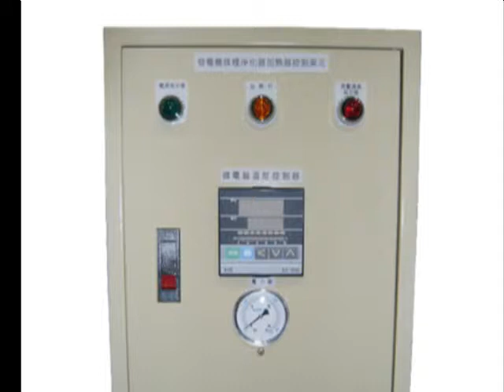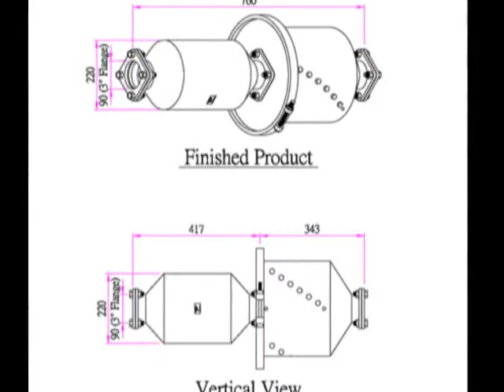Diesel Filter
音樂來源: Carpenters - Only yesterday